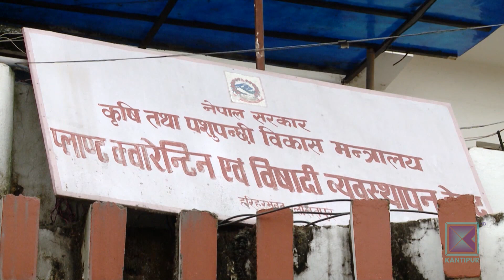फौजी किराको प्रकोपले पूर्वी तराइका बाली सखाप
नेपालमा अमेरिकन फौजी किरा देखा परेको पाँच महिना बित्यो । वर्षायाममा देखिएको फौजी किराले अहिले तराइमा हिउँदे मकैमा समेत क्षति पुर्‍याएको छ । तर केन्द्र, प्रदेश र स्थानीय कुनै तहका सरकारले पनि नियन्त्रणको प्रभावकारी उपाय अवलम्बन गरेका छैनन् । केन्द्र सरकारले बल्ल कृषि प्राविधिकलाई तालीम दिने गृहकार्य थालेको छ ।